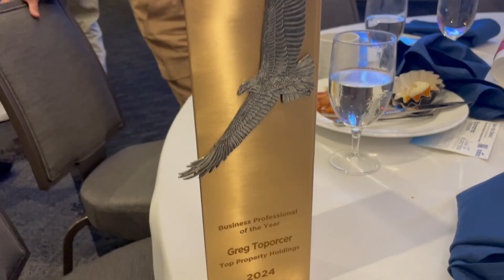Salute to Business Award Recipients - Take 5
Welcome to Take 5 with the Regional Chamber! In this edition we feature our Salute to Business Award Recipients!